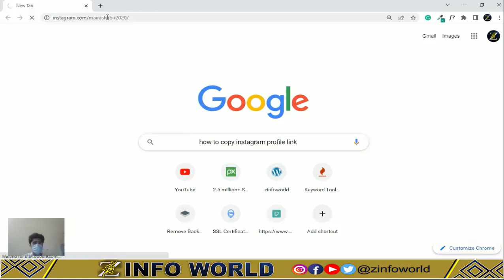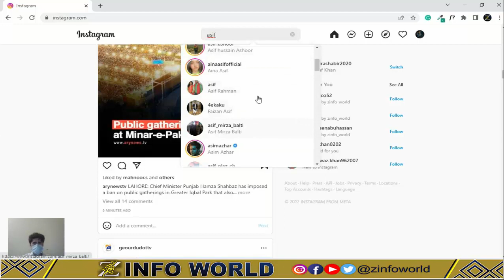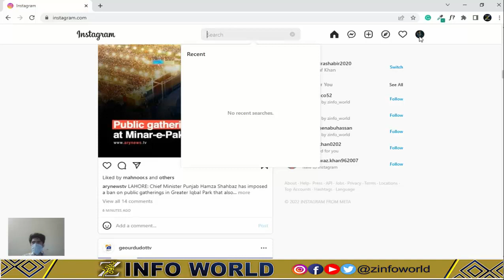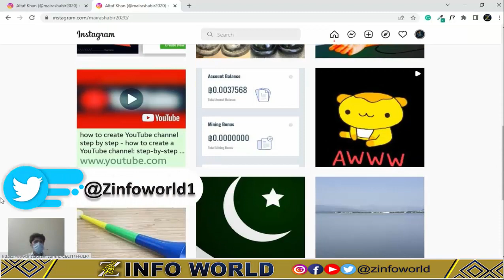How to copy Instagram profile link | Instagram link copy kaise kare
How to copy the Instagram link on your Mobile laptop desktop | Learn how to copy your Instagram profile link | In this video you will learn how to copy Instagram URL Link